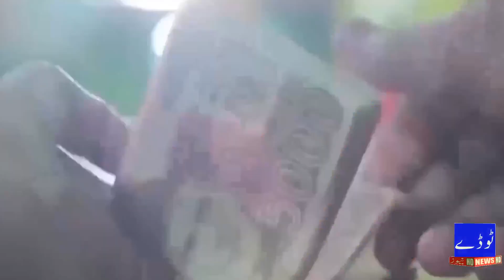Headlines12-11-18 |12:00 PM | Today News HD